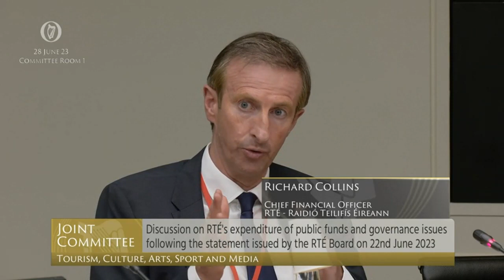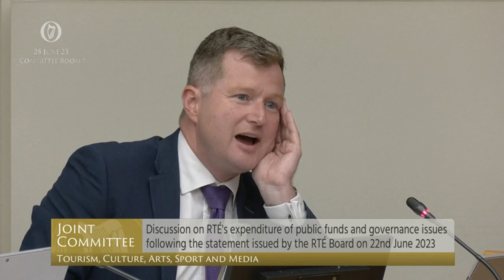Senator Malcolm Byrne- speech from 28 Jun 2023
Joint Committee on Tourism, Culture, Arts, Sport and Media